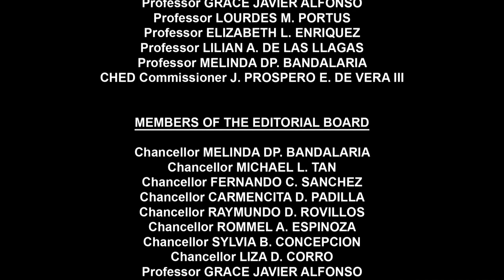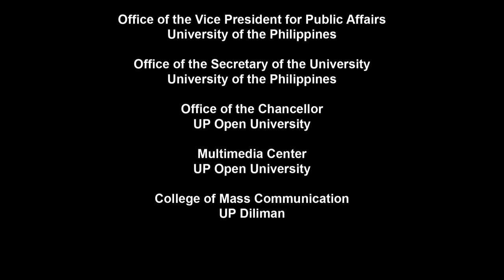Thought Leadership at the University of the Philippines | Dionisia Rola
Thought Leadership at the University of the Philippines: A Multimedia Oral History
THE LIFE OF AN ARTIST IN THE UNIVERSITY
Dionisia Rola

Host
Alfredo Diaz
Professor, UP Visayas

With
Dionisia Rola
Professor Emeritus, University of the Philippines
1st Chancellor of UP Visayas
1st Woman Chancellor of UP System

The purpose of this Multi-Media Oral History Program is to capture, preserve
and share as detailed a history of the University’s service to the public from the individual
experiences of its distinguished men and women for the benefit of the current and future
generation of U.P. constituents. Consequently, this Oral History Program will provide
firsthand accounts of landmark events of U.P.’s leadership in Philippine higher education and
research. This will be an extraordinary legacy.

The reflective and spoken accounts of these individuals (i.e., the “narrators”) will provide
rich details and viewpoints that cannot be found in conventional written reports. Importantly,
these multi-media recordings have the potential to become inspirational learning experiences for the current and future generations of U.P. students and the general public.